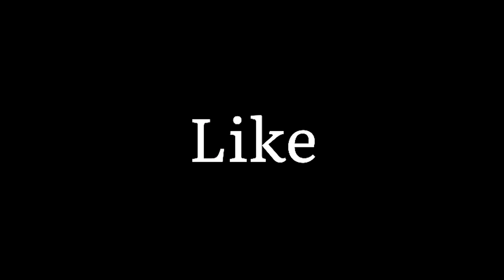LOMBA BALEGANJUR SE-KECAMATAN KABUPATEN GIANYAR || DUTA KECAMATAN SUKAWATI